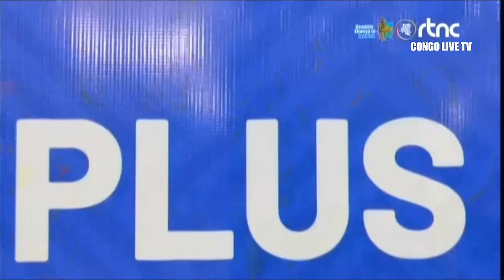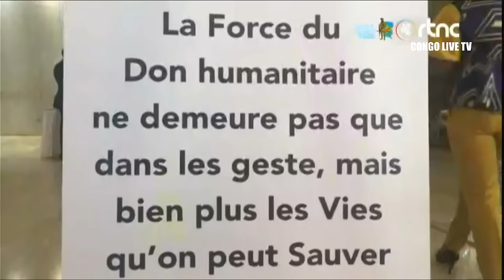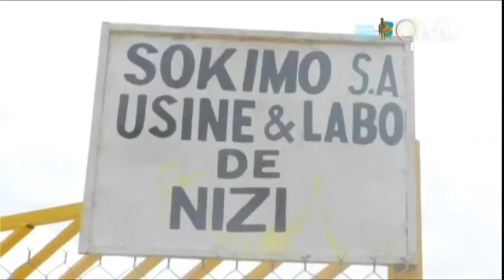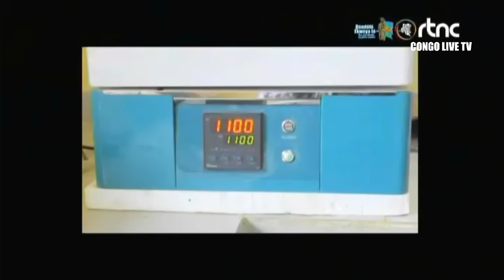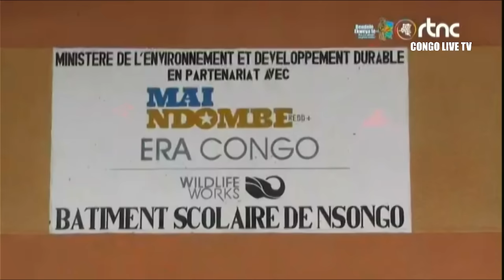🔴RDC : SUIVEZ LE GRAND JOURNAL DE CE LUNDI LE 13.05.2024 RTNC EDITION 07H00